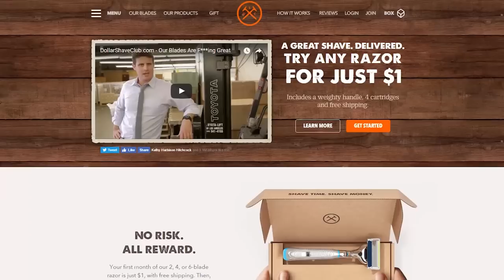Banjo-Kazooie vs. Yooka-Laylee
and get a one month membership of ANY razor for $1! I love and appreciate you all, thanks!

Banjo Kazooie is one of my all time favorite games, and Yooka Laylee is bringing back 3D Platformers in a big way! But does it live up to its predecessor? Let's talk about it!
Thanks to What's With Games for the Hat in Time footage :)

Games shown: Super Mario Odyssey, A Hat In Time, Yooka Laylee, Banjo Kazooie, Banjo-Tooie, Snake Pass